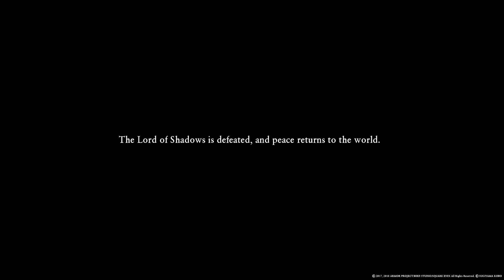DRAGON QUEST XI: Echoes of an Elusive Age ( Post game celebration )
DRAGON QUEST® XI: Echoes of an Elusive Age™